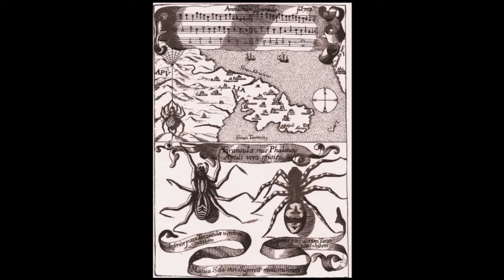Antidotum Τarantulae, Ath. Kircher- Ensemble Kelsos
Antidotum Τarantulae, Ath. Kircher, Rome 1641
Performed by KELSOS ENSEMBLE
Feni Noussiaα, vocals
Mari Koletou, Nikos Nicolaides, Elli Tsene - recorders
Stavros Katirtzoglou - theorbe
Stavros Parginos - viola da gamba